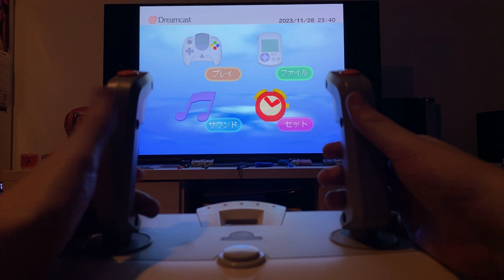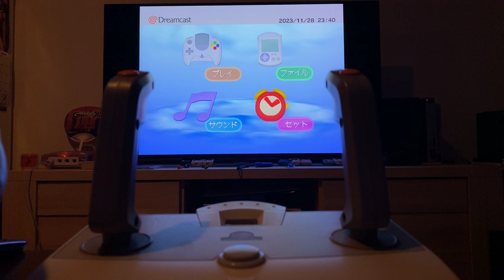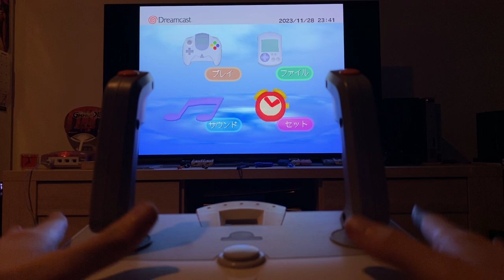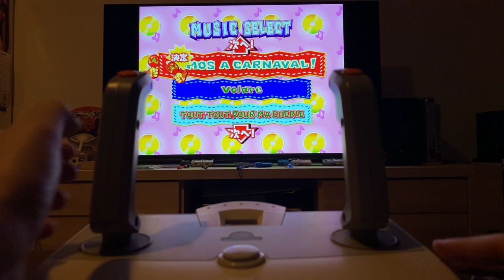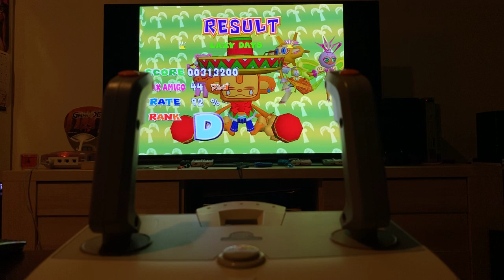Samba de Amigo's (secret) Twin Stick Support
Quick little vid about the Dreamcast Twin sticks being shown off in Samba de Amigo Ver. 2000, it's been tested with all versions and works great.

Sorry for the flies the window's open it's hot in here.